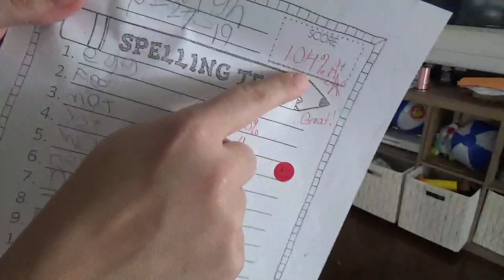MESSY MONDAY | I'm BACK and we have a huge mess!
I'm baaaaaack!  And I feel better than I have in a while.  Feeling more and more like myself with each passing day.  Thank you guys so much for the love and support, I truly do not know what I would do without you! 🥰

Want to send us something? We love cards and letters and will do our best to send you one back!

Do you need some inspiration for kid friendly meal ideas?

I'm putting this at the bottom because I don't want to push it!  I don't really know what it is or how it works but here it is!  If you do sign up for this be sure to let me know so I can send you a personal thank you!  Whether you do or whether you do not, I am so thankful for each and every one of my "subscribers" aka, my friends.  I truly do not know where I would be without you guys as my tribe!